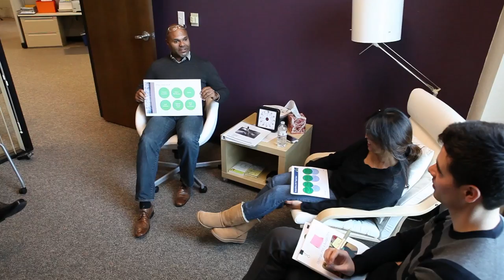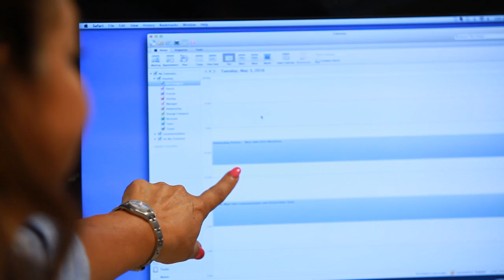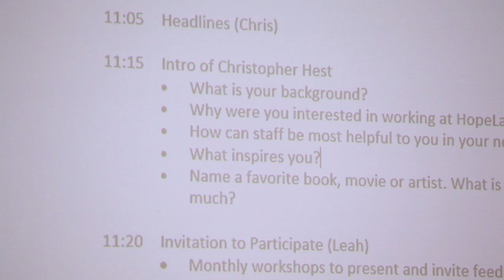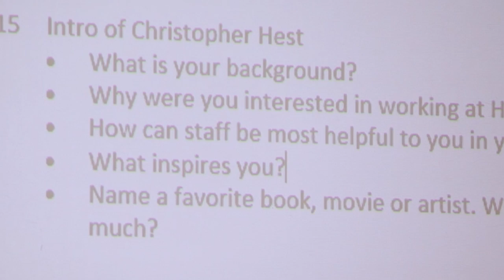HopeLab Culture: Beginnings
(Source: Beginnings 07 Vimeo15mbps)